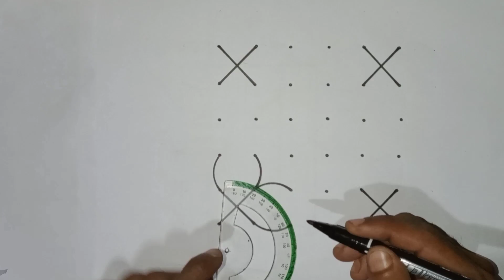Very Very Easy kolam Design Rangoli With 6 pulli | Simple kolam pulli | Amazing Daily Small 6+6 Dots